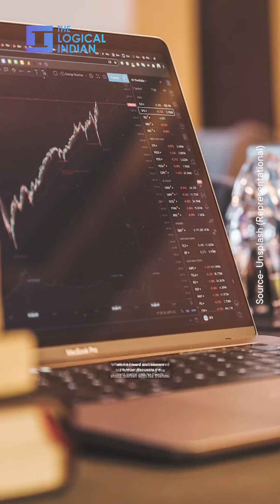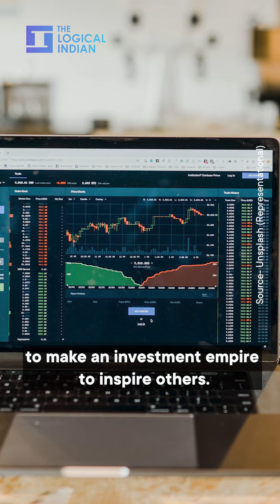Big Bull Of Dalal Street & Ace Investor Rakesh Jhunjhunwala Passes Away: Revisiting His Journey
Veteran investor Rakesh Jhunjhunwala died Sunday morning after being rushed to Candy Breach Hospital in Mumbai at 6.45 am due to multiple health issues. He was last seen publicly at Akasa Air’s launch.